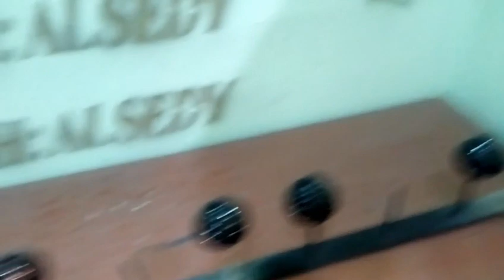جمال اللوان النيكل كروم بالرش